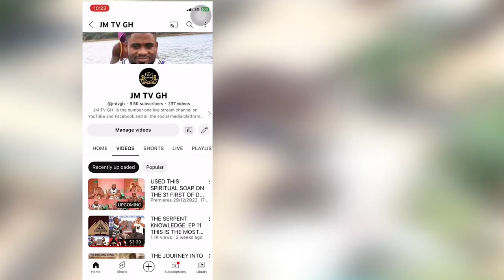My Spiritual Father Upgrade Himself To Highest Form Of Efa Initiation Dzotsitsi Ep3